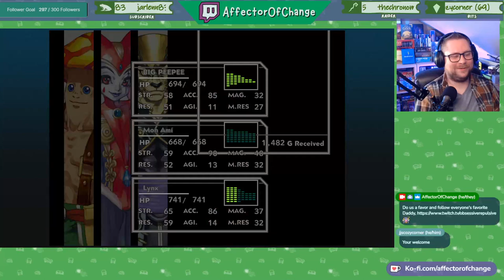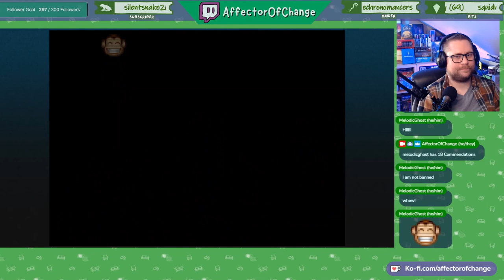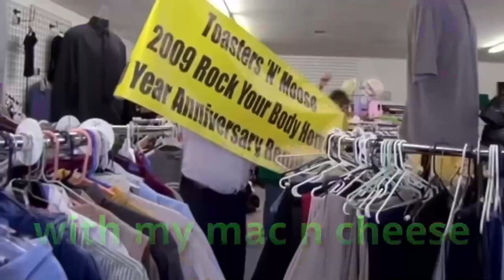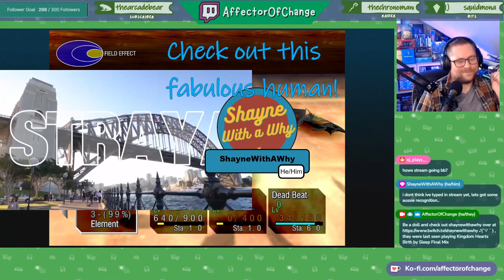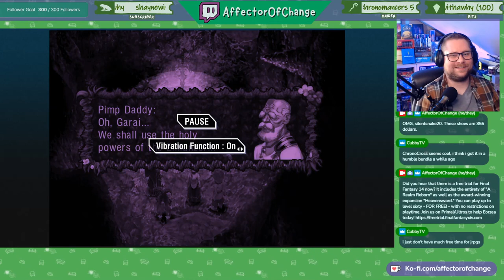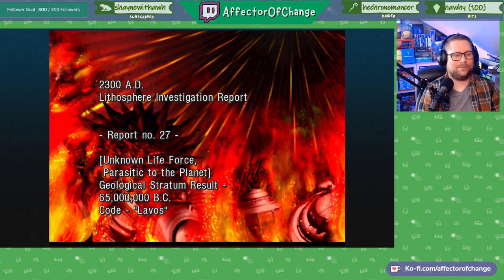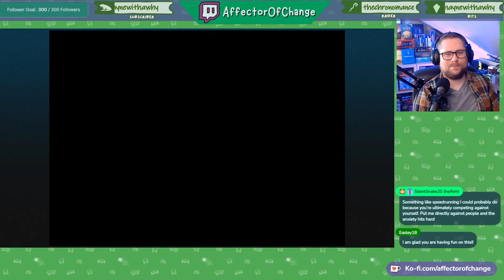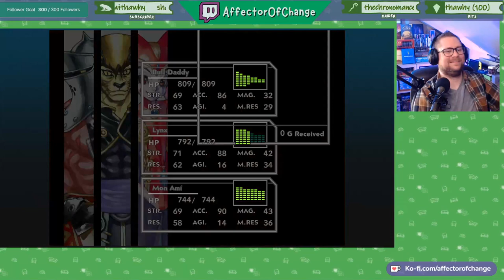Lets Play: Chrono Cross (Radical Dreamers Edition) // Unlocking Every Character - 17 Even More Dads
Chrono Cross is a role-playing game that is a sequel to the hit JRPG Chrono Trigger. Originally released in 1999, Chrono Cross: The Radical Dreamers Edition is a 2022 remaster of this masterpiece. The story of Chrono Cross focuses on a teenage boy named Serge and a theme of parallel worlds. Chrono Cross received critical acclaim, earning a perfect 10.0 score from GameSpot. The game shipped 1.5 million copies worldwide by 2003. The music is stunning, having been scored by master composer Yasunori Mitsuda.

This run of the game we are undergoing the challenge to Unlock Every Character, which is not possible in one single playthrough due to the weaving of choices that affects what characters you can collect. There are 45 to unlock in all.

We were able to return to the future, gained a few more daddies, and rescued Riddell! Next we will be fighting those dragons to get their gifts.

Chrono Cross is a registered trademark of SQUARE ENIX HOLDINGS CO., LTD.

Timestamps:
00:00:00 Chrono Cross (Radical Dreamers Edition) - 17